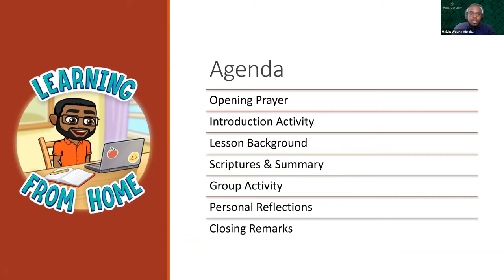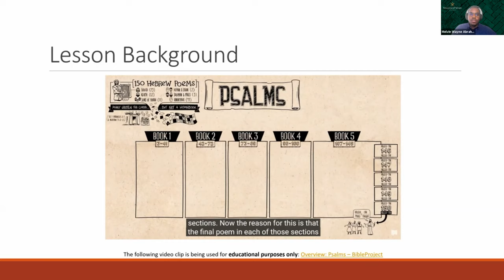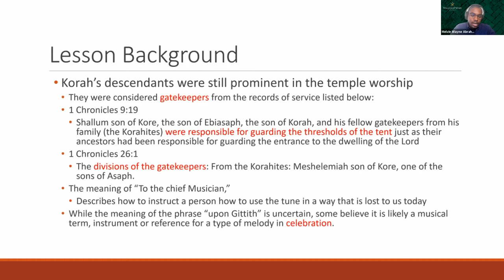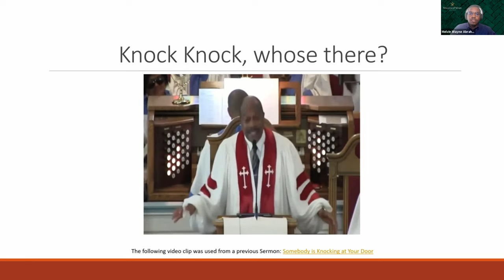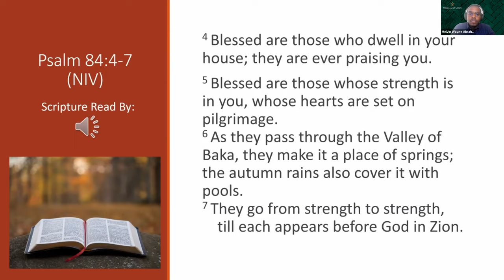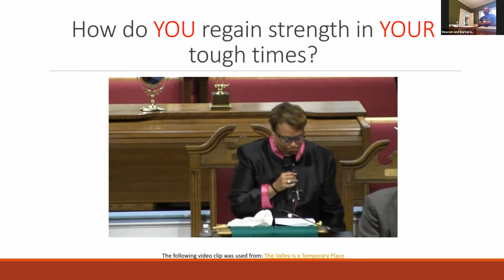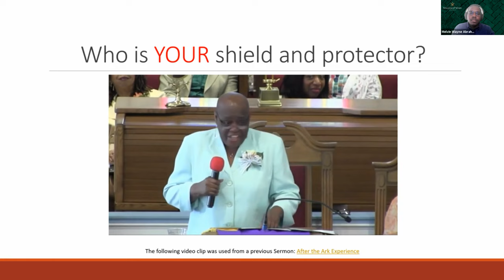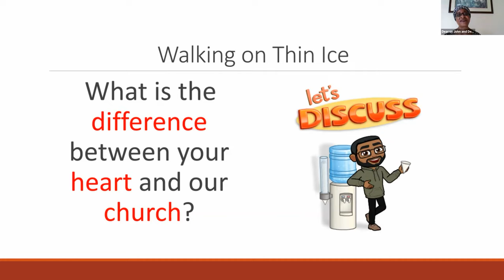Sunday School, 4th Sunday, October 24 2021